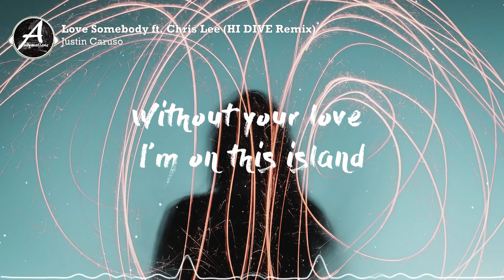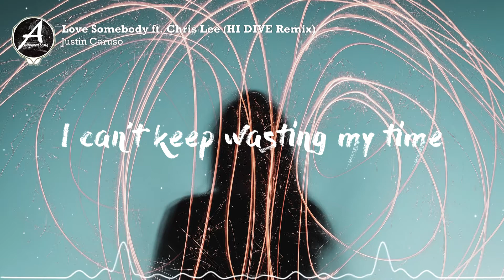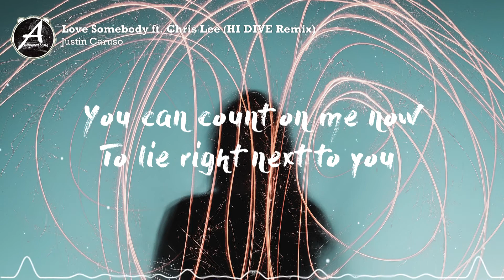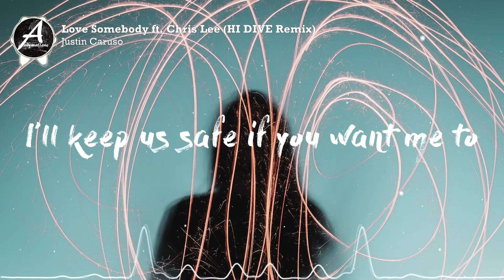Justin Caruso - Love Somebody (Lyrics / Lyric Video) ft. Chris Lee (HI DIVE Remix)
♫ Lyrics:
Justin Caruso - Love Somebody ft. Chris Lee (HI DIVE Remix)

I don't know if you noticed
Trying to calm this ocean
Without your love I'm on this island
Alone and waiting
For you I can say that
I'll be thinking way back
To when we were at home, Yeah

And I'll wait for you
All this time I strayed from you
You can count on me now
To lie right next to you

To lie right next to you (oooh-woahhh)

Yeah, It’s easy when you love somebody
It’s easy when you love somebody

I'll break the silence, yea
'Cause I want to be lost in your arms
I can't keep wasting my time
I've just been gone way too long
Get all of my strength when I'm weak from you
I'll keep us safe if you want me to
And I'll just keep running and falling and starting again (yeah)

Easy when you love somebody (body-body-body, yea)
It’s easy when you love somebody, yeah

📸 Picture Credit:
Photo by Joshua Fuller on Unsplash